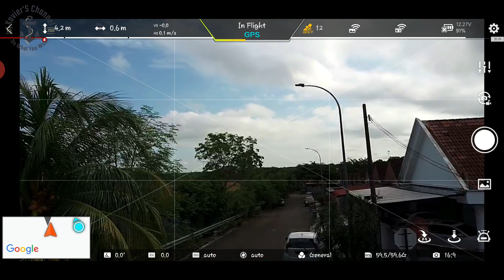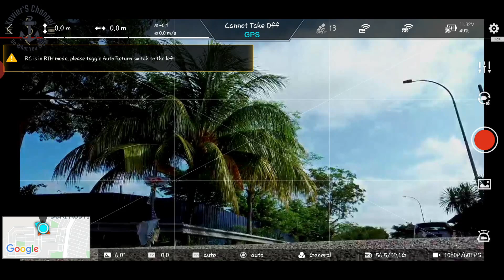FIMI X8SE - Flight 1 (My 1st Maiden Flight)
Hi guys. Xavier Here. Today is my 1st maiden flight for my FIMI X8 SE.
1st Maiden flight on I get around 1.7KM.

For the distance, I check & found out on the drone there are WIFI & RC switch. The switch is on WIFI and now I have turned the switch to RC position. Will test again next time the distance can increase or not.